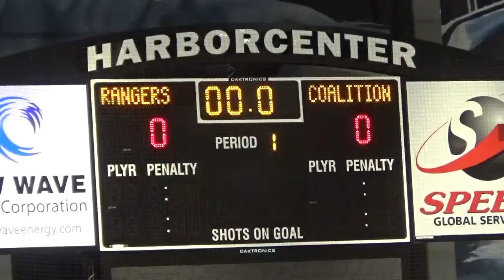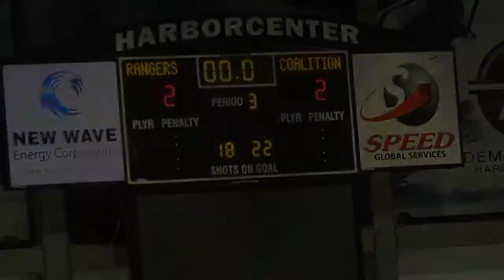2018 11 24 2006 Rochester Coalition vs Connecticut Jr Rangers 2 2 T